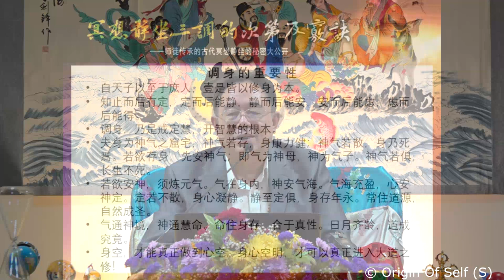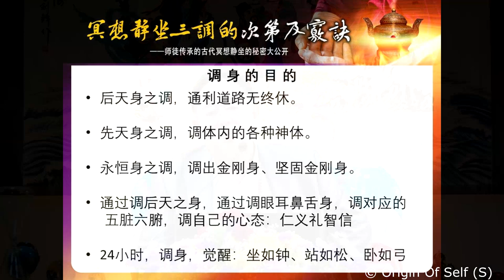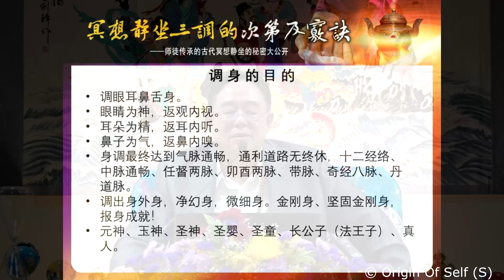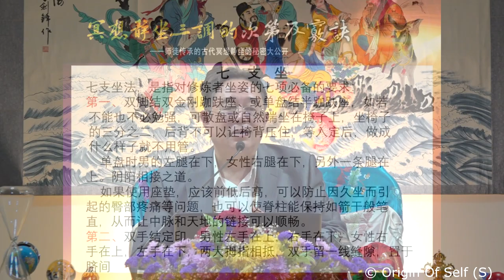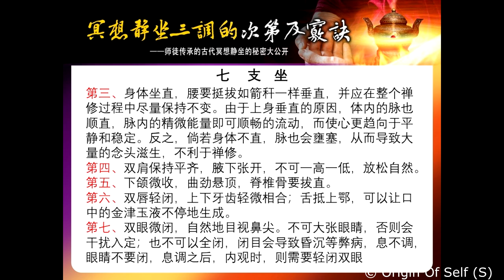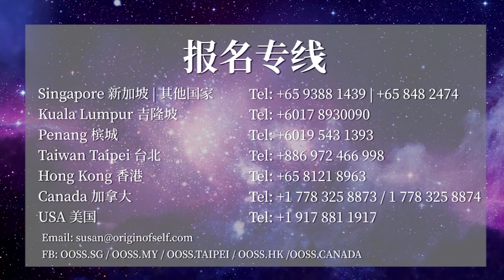《冥想静坐三调的次第及窍诀》第五讲：调身七支坐法